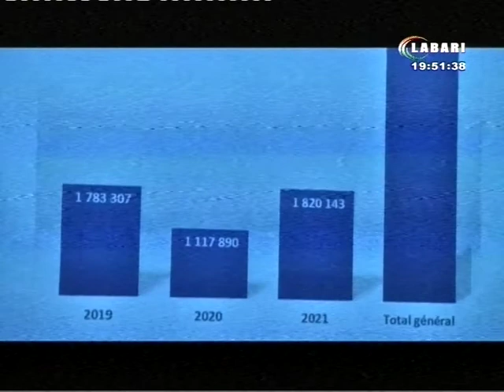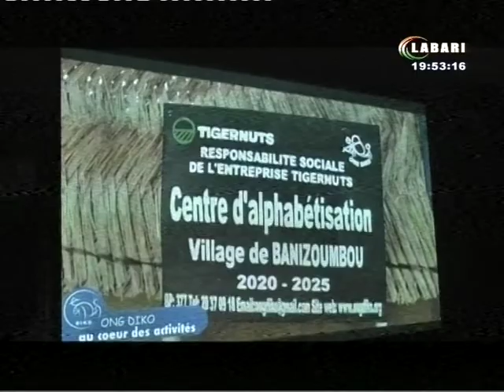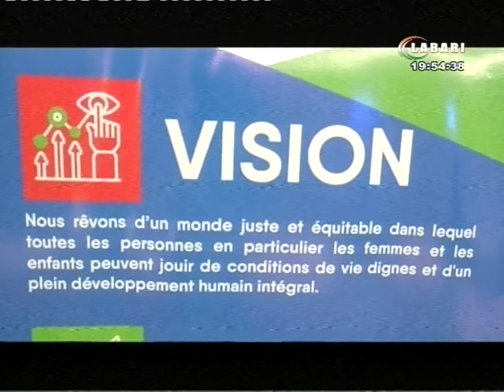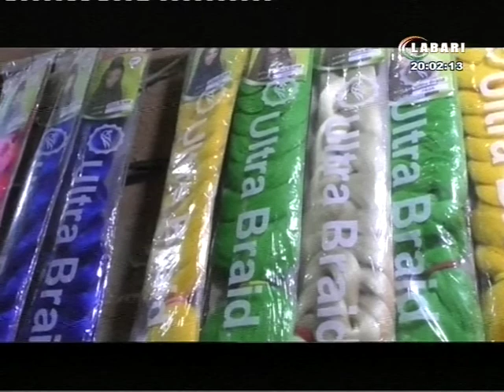JT LABARI 23 JUILLET 2022